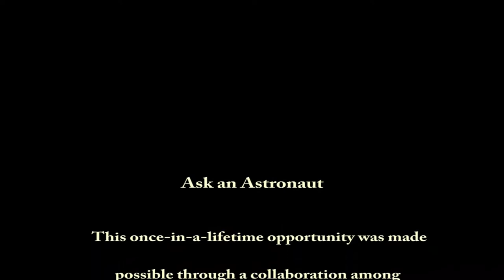Evansville Day School Students Make Contact With the International Space Station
Evansville Day School students connect with astronauts!